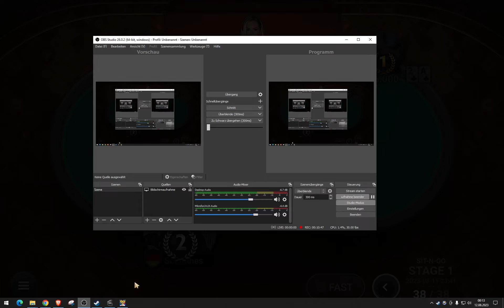This guy... i love him ;) - great Poker match